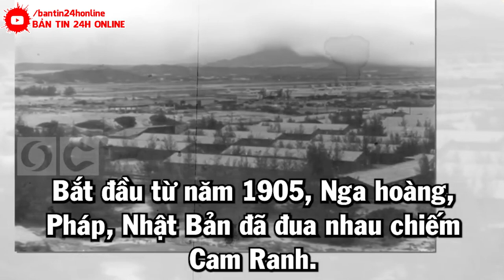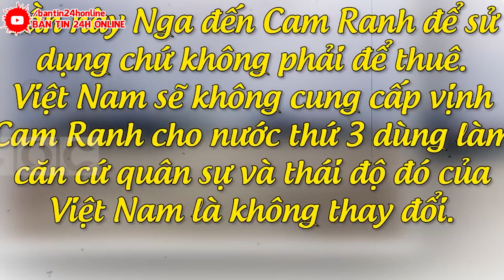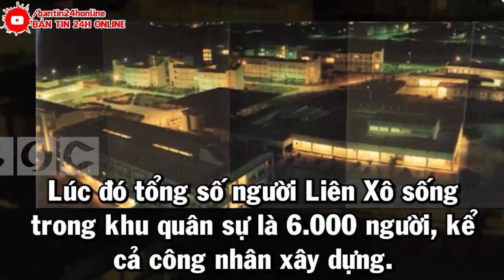Bí Mật Thú Vị Về Quân Cảng CAM RANH ĐIỀU TQ LUÔN SỢ HÃI VÀ THÈM MUỐN